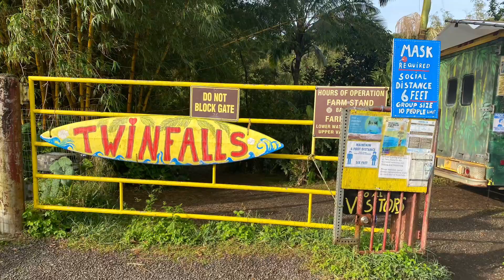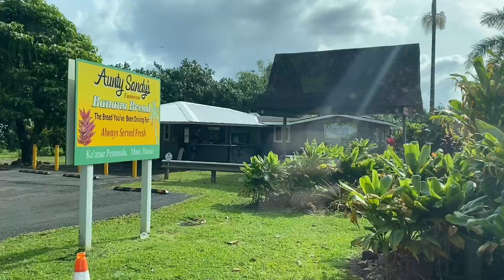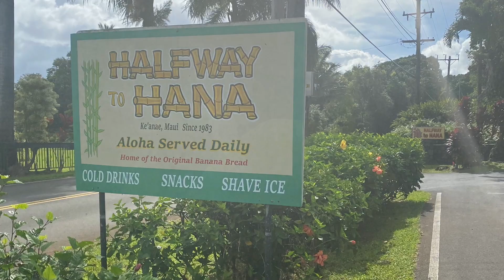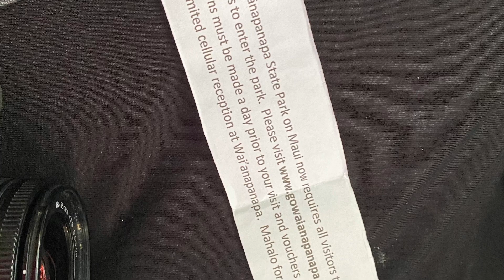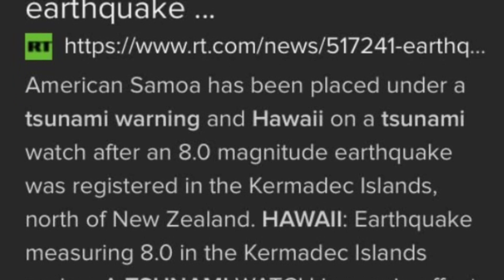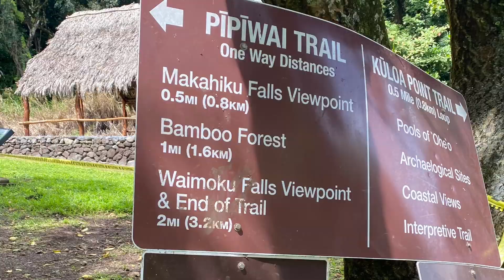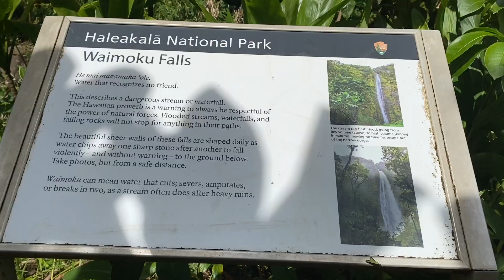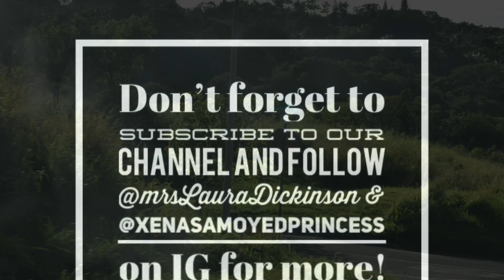The Road to Hana! Real footage, tips, and tricks